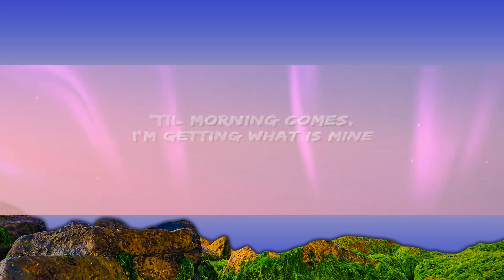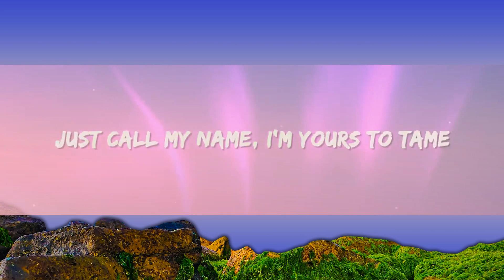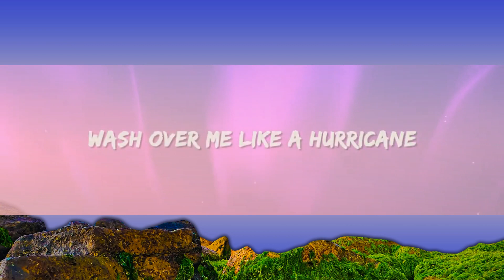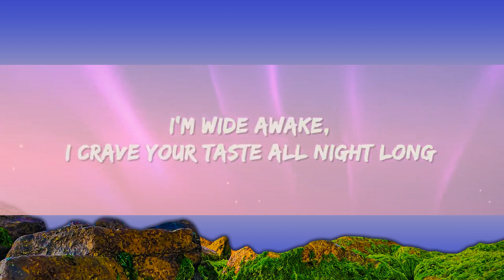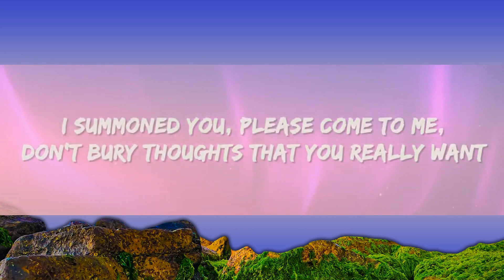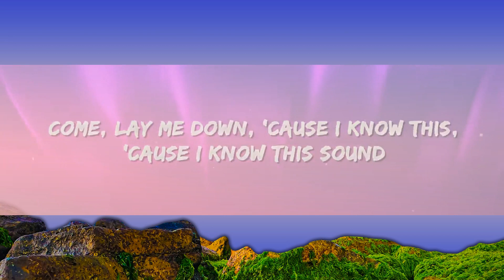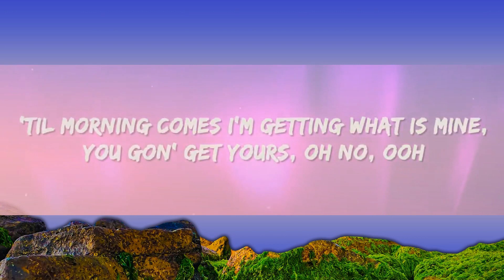Elley Duhé - Middle of the Night (Lyrics) | Abdo Lyrics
Elley Duhe - Middle of the Night  Lyrics by Rap Samurai

🎵 Lyrics: Elley Duhe - Middle of the Night
[Verse 1]